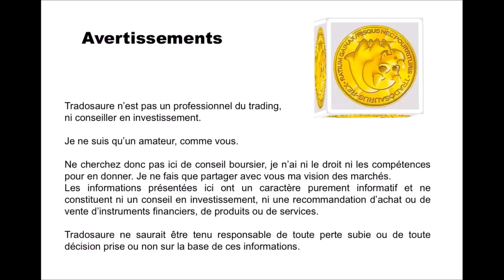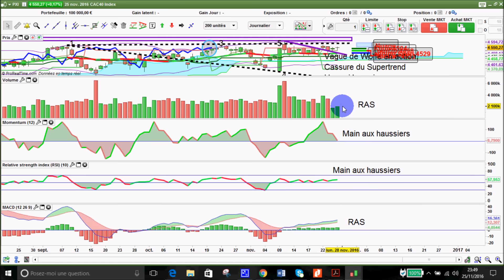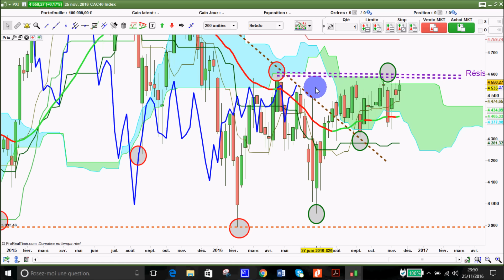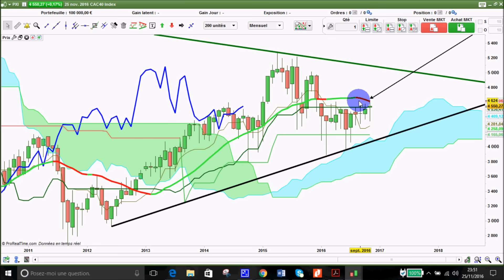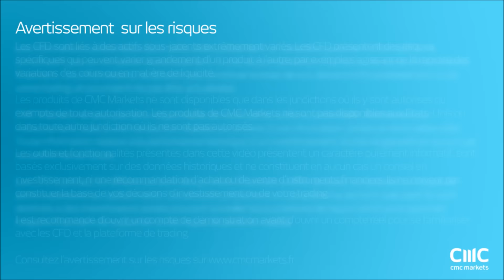Analyse technique CAC 40 - Apprendre le trading et Ichimoku [27/11/2016]